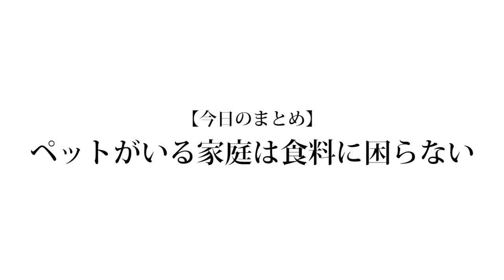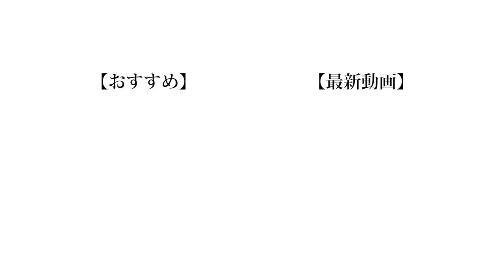【食えない】ギリ食える物持ってきたやつが勝ち大会！！！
最近はコロナウイルスが流行って、色々な物が品薄になってますね。
あり得ないと思いますが、飯もなくなった際はこの動画を参考にしてください。

編集；もっち

❏ 公式
❑ 晴生(はるき)
❑ 魁斗(かいと)
❑ のせ
❑ もっち
【Untitled_mo】